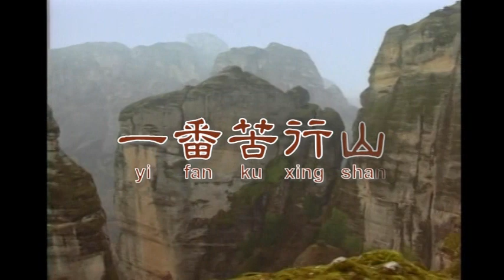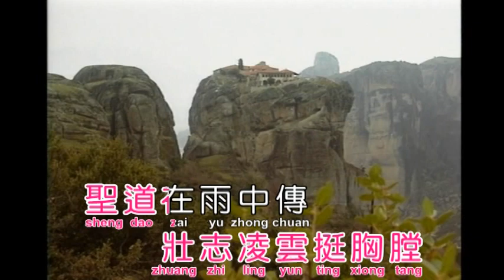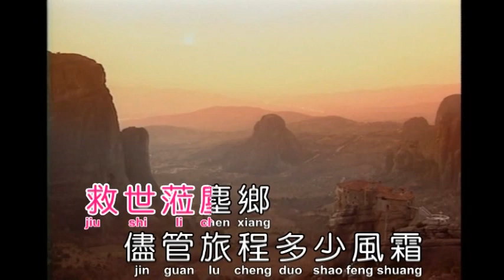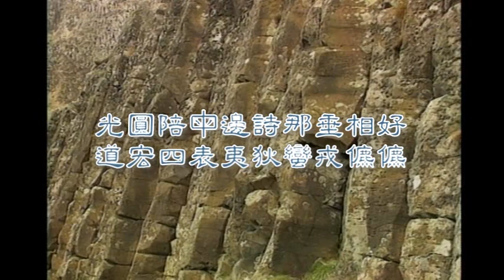bBm一番苦行山(東南苦行山)(演奏-女)